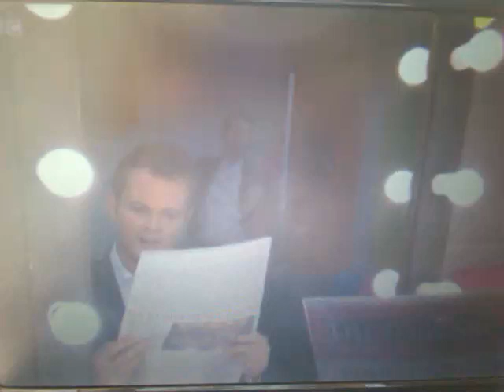Sam & Mark's Big Friday Wind Up - Series 3, Episode 1 (Opening)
Copyright: BBC/CBBC